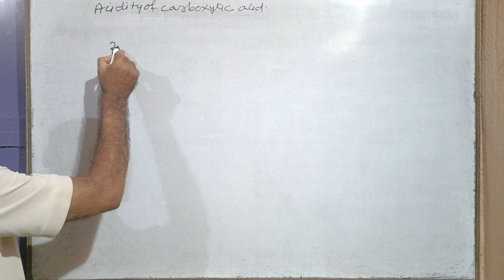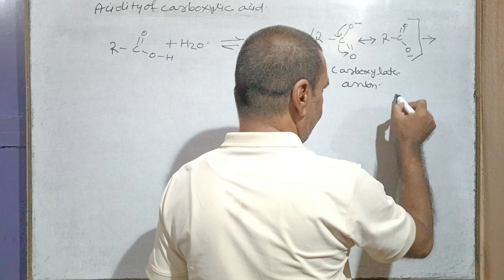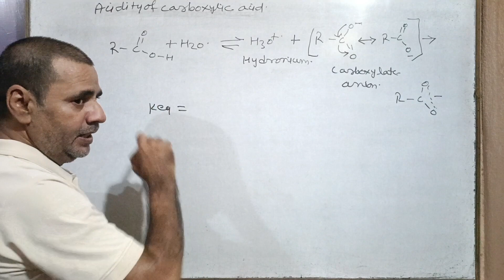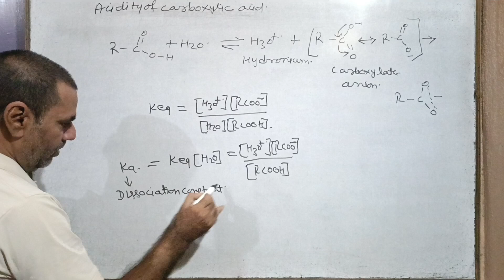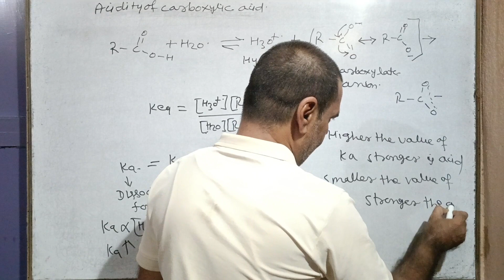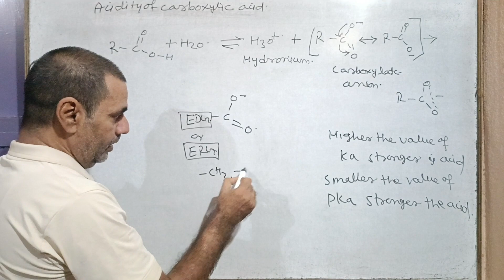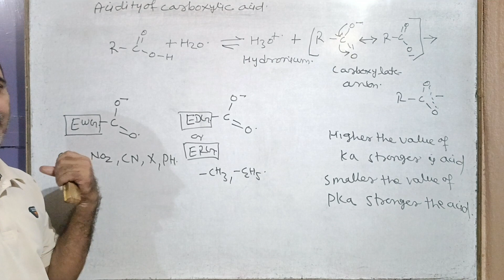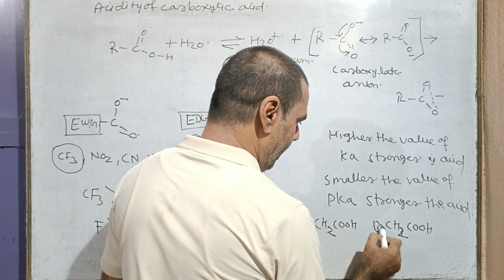Acidity of Carboxylic acid #44 | Class 12/ NEET/ IIT-JEE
In this video we'll Study about Acidity of Carboxylic acid.